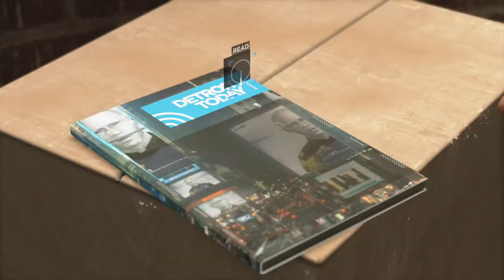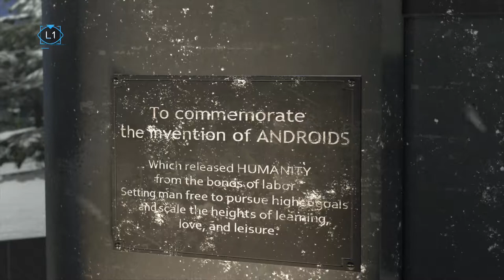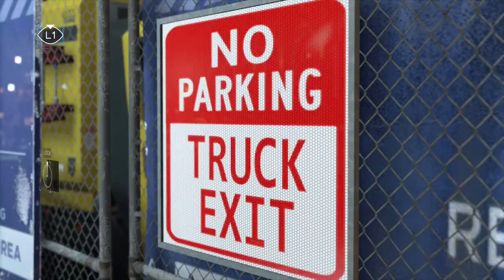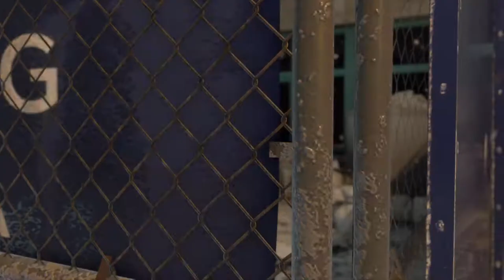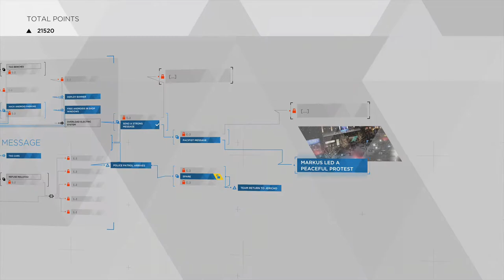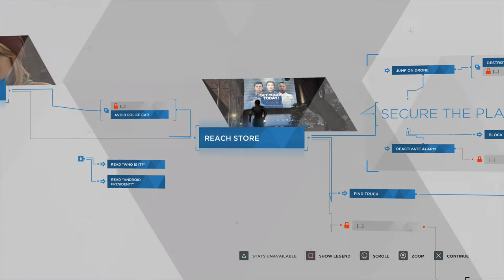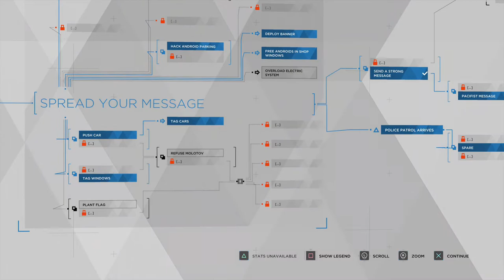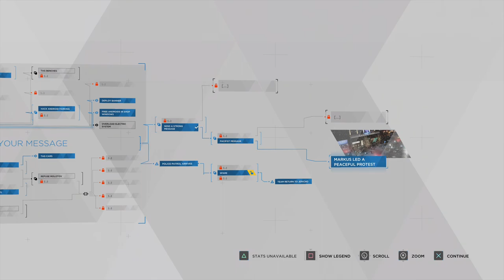Capitol Park | Detroit: Become Human Let's Play - DO OVER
Let's play Detroit: Become Human on PS4 PRO. In this do over, we give Capitol Park a makeover.